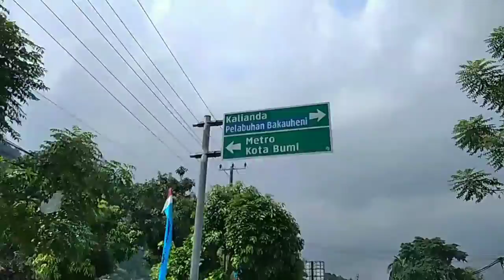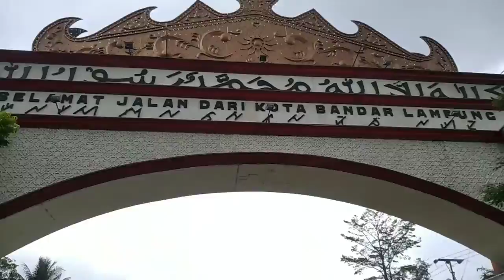Kota Bandar lampung Dari kawasan Pelabuhan Panjang sampai Gerbang Selamat Datang